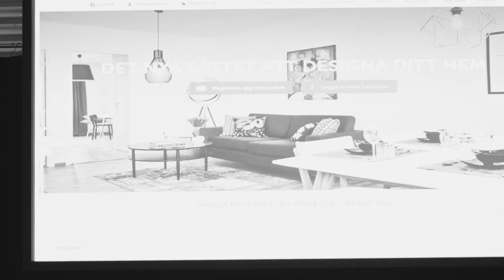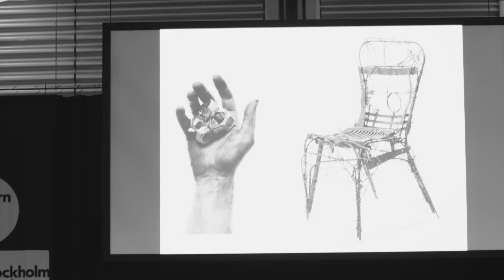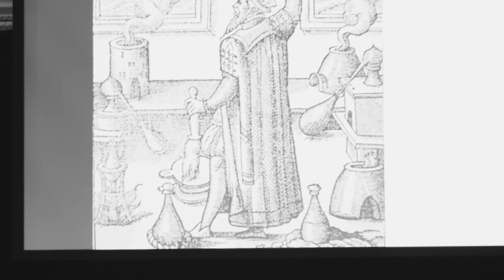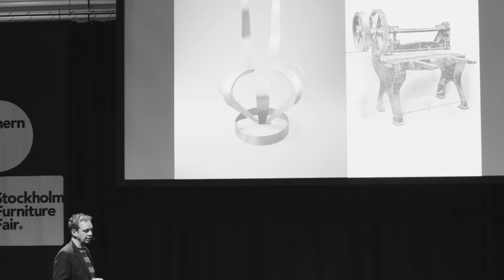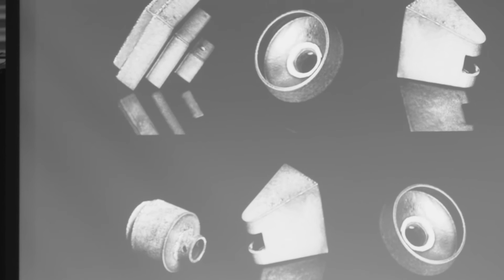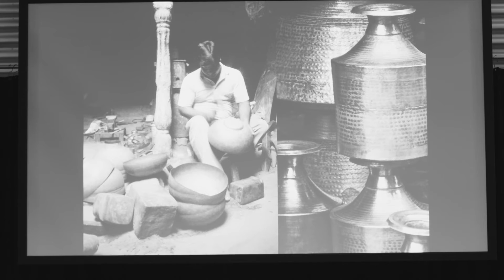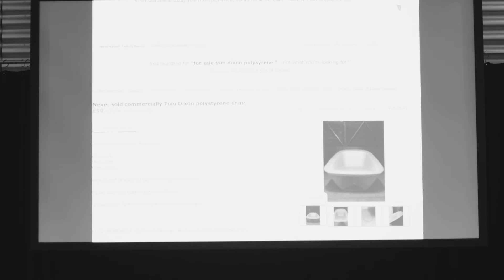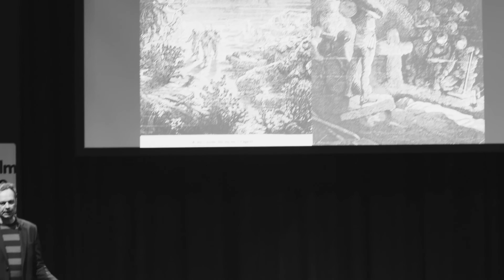Stockholm Design Talks: Tom Dixon, Design and how not to do it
Tom Dixon talks about his techniques and influences. A talk followed by a Q and A session with the internationally renowned designer.
Moderator: Marcus Hartwall, VD Houzz Nordics